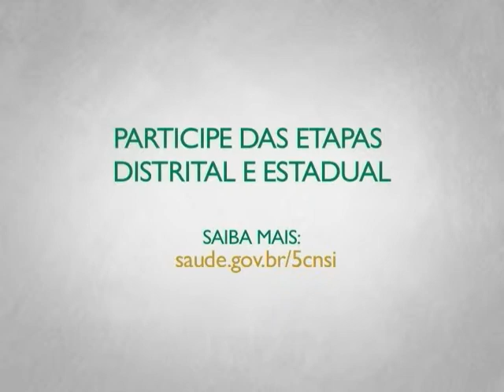Conferência Nacional de Saúde Indígena vai debater novas diretrizes para o segmento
INTERPROGRAMAS - 13.08.13: A 5ª Conferência Nacional de Saúde Indígena será realizada em Brasília de 26 a 30 de novembro. O secretário Especial de Saúde Indígena, Antonio Alves de Souza, fala das etapas preparatórias do evento.